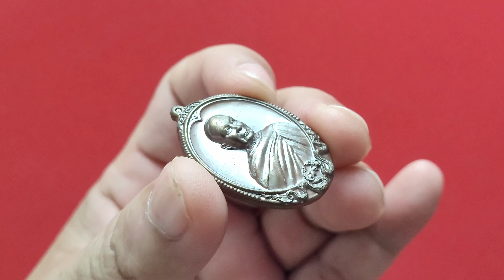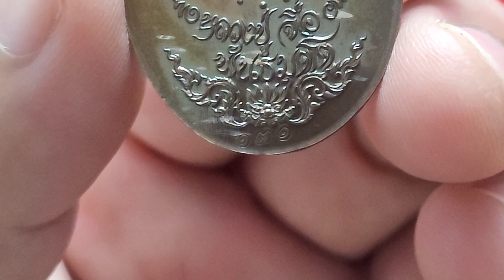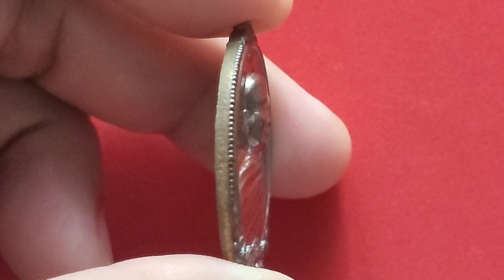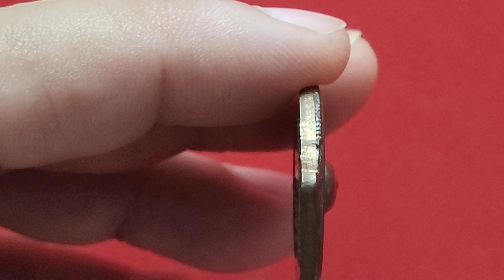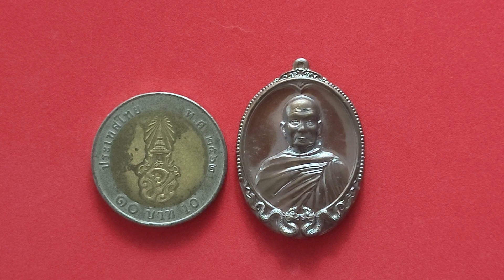245.หลวงปู่จื่อ วัดเขาตาเงาะอุดมพร รุ่น “เศรษฐีอมต“สร้าง 999 องค์ ปี 2558 พระเครื่อง(ลิงค์ใต้คลิป)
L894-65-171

หลวงปู่จื่อ วัดเขาตาเงาะอุดมพร รุ่น “เศรษฐีอมต“ “เลข 131 เนื้อนวะโลหะพรายเงิน สร้าง 999 องค์ ปี 2558 พระเครื่อง แท้ เมตตามหานิยม ร่ำรวย

ขื่อสินค้า : พระเครื่อง
ประเภท : ความเชื่อ,วัฒนธรรม
สภาพ : ใหม่ (ไม่เคยผ่านการใช้งาน)
วิธีใช้ :บูชา, ของสะสม, ศิลปะ
วัตถุมงคล หลวงปู่จื่อ พันธมุตโต วัดเขาตาเงาะอุดมพร จ.ชัยภูมิ
เหรียญรูปไข่ รุ่น “เศรษฐีอมต”
แยกจากชุดทองคำ
เลข          131 (สร้างเพียง 999 เหรียญเท่านั้น)
วัสดุ          เนื้อนวะโลหะพรายเงิน
ปี              2558
ขนาด        กว้าง 2.43 หนา 0.48 สูง 3.44เซนติเมตร
หลวงปู่จื่อ ปลุกเสก
สร้างโดย ป๋อง สุพรรณ